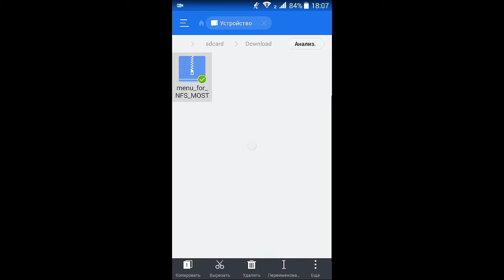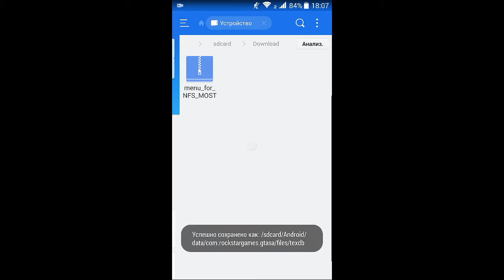Установка и обзор на Gta-Sa android